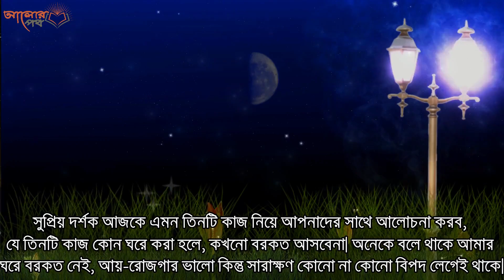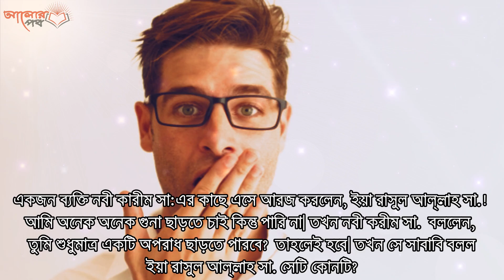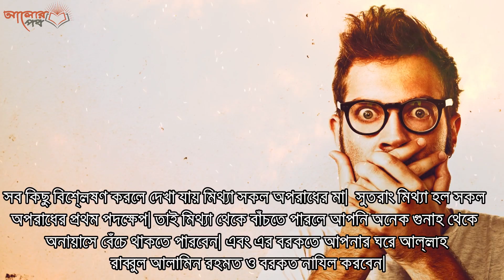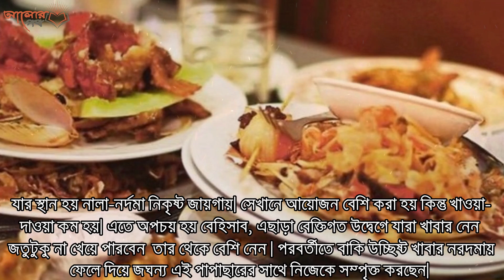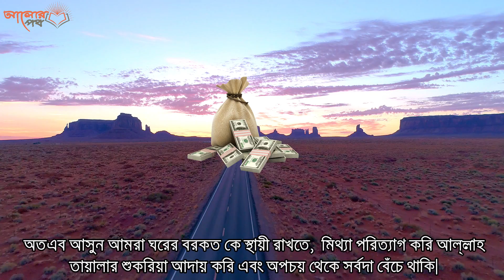৩টি কাজ করলে ঘরে কখনোও বরকত আসবে না।